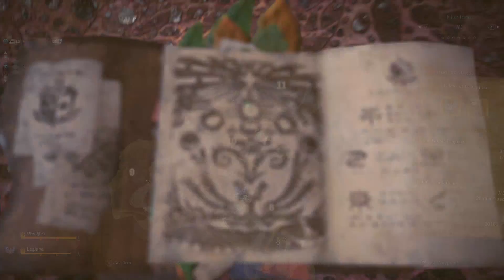Let's Play: Monster Hunter World - Episode 50: Ice and Claw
Thanks to the developers of this game, Capcom:
Game captured with a Razer Ripsaw game capture card:
If you enjoy this video, consider clicking the "Like" button - it helps!